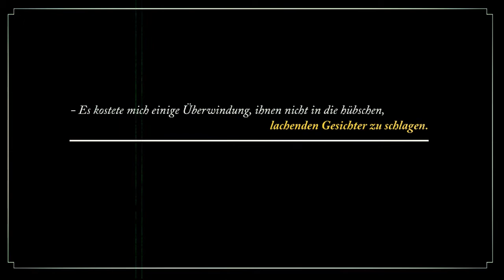#802701 // session1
- Es kostete mich einige Überwindung, ihnen nicht in die hübschen, lachenden Gesichter zu schlagen.

Loslohbros&Thelostkids painting the Prato im Palais in Graz/Austria/EU